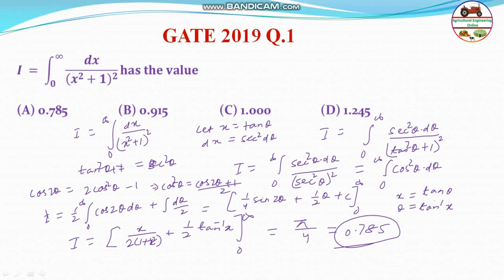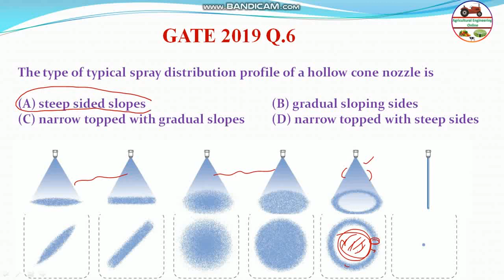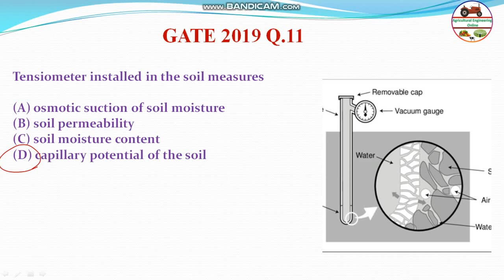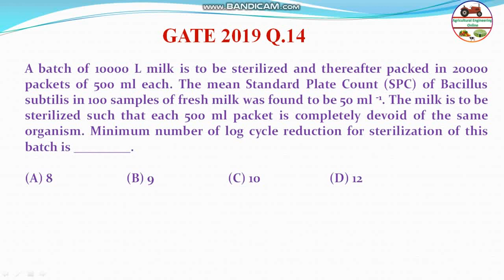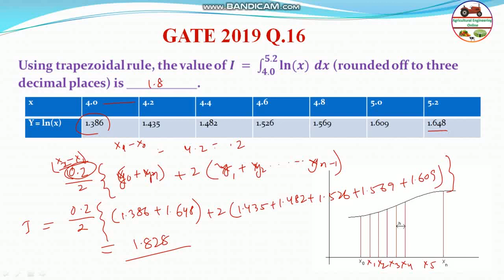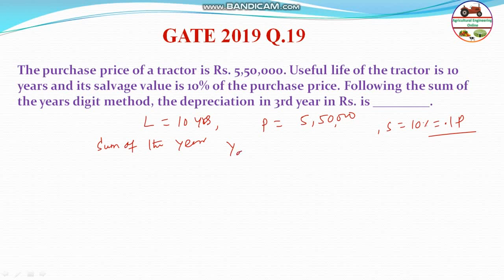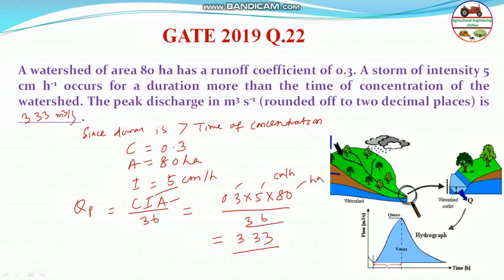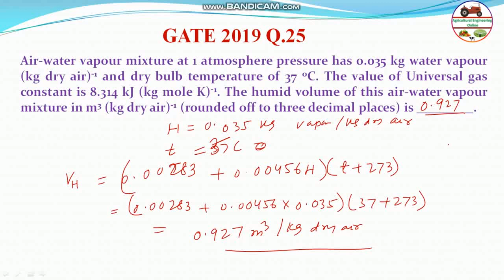GATE 2019: Agricultural Engineering (1 marks section) Q 1 to 25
Agricultural Engineering (1 markks section) Q 1 to 25